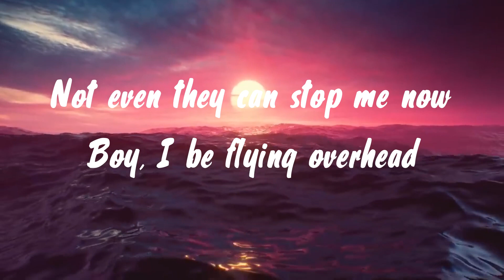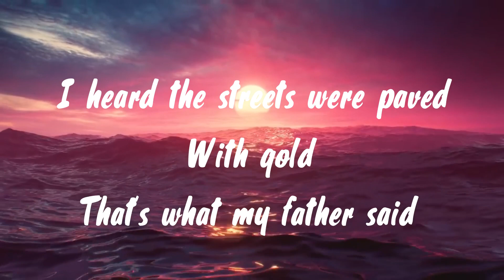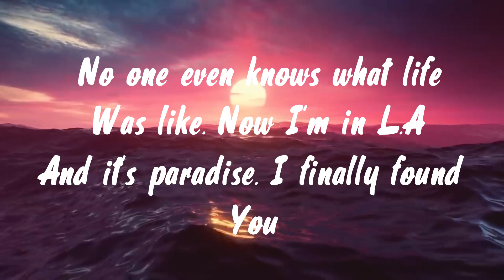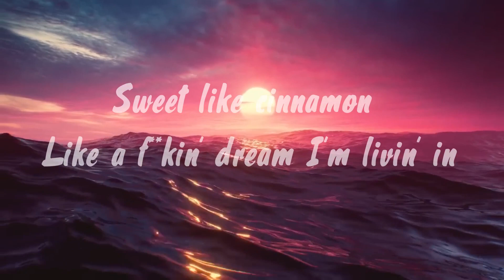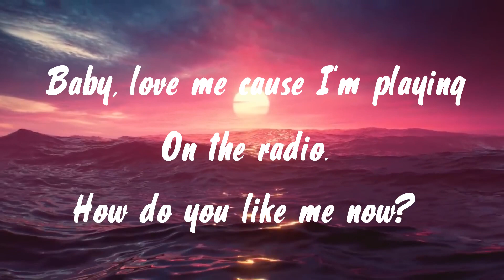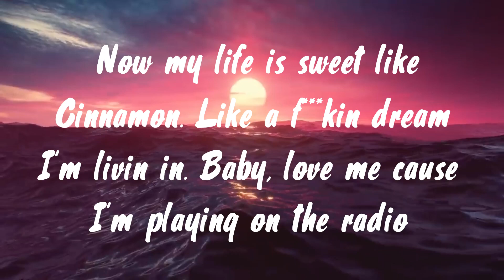Lana Del Rey - Radio (Lyric Video)